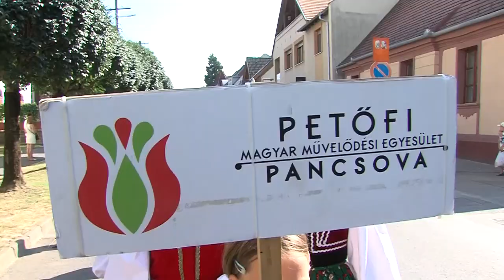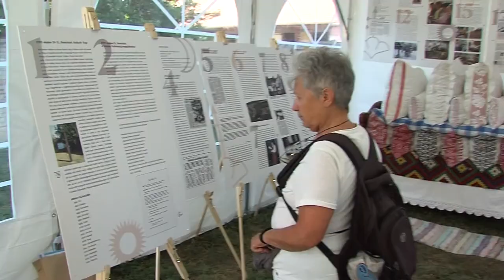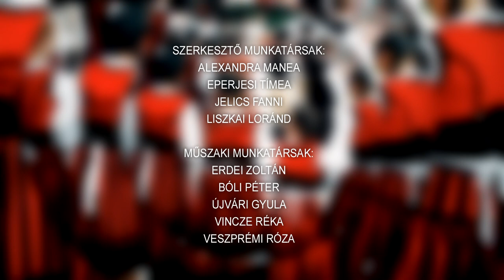Székely magazin 20240819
Székely magazin

Székely konyha-sátor - tradicionális ízek
A székelyek ünnepe Bonyhádon
Örökség-sátor - székely ruhák, babák, könyvek